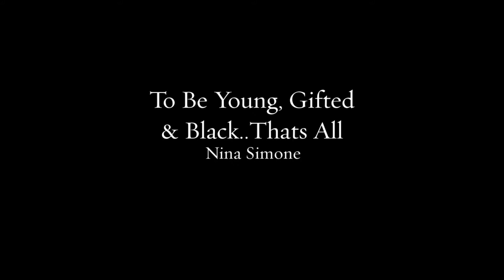How Are You Celebrating Black History Month ft Colby Christina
The NetLinkz Group, Inc
Unified NetWork of Business Professionals (UNBP),
Invite You To Attend

2017
YOUNG, GIFTED & BLACK (YGB) ENTREPRENEURIAL AWARDS
for
The Continued Pursuit of Success

BLACK TIE
MILK RIVER RESTAURANT

6:00PM - Cocktails & VIP Networking Reception
7:00PM - Dinner Seating
8:00PM - Dinner & Presentations

Follow YGB Awards on Facebook / Twitter / Instagram @ ygbawards